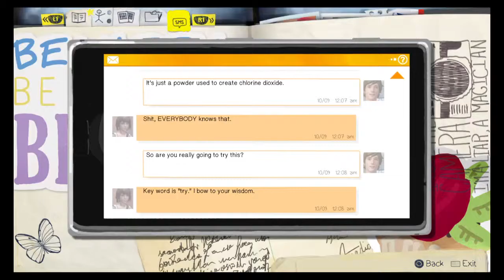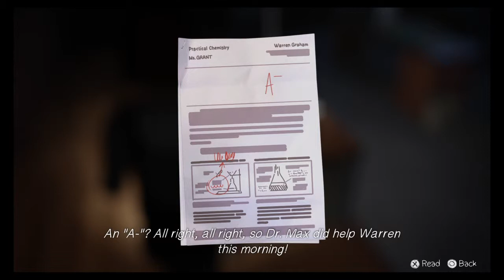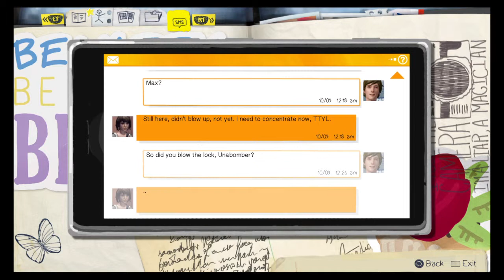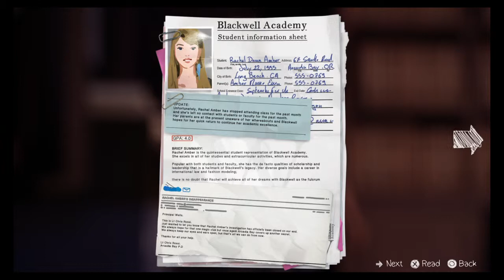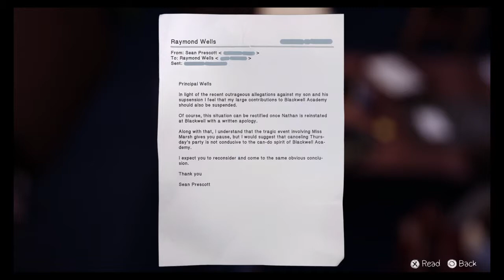Life Is Strange - Part 25 - Episode 3: Chaos Theory